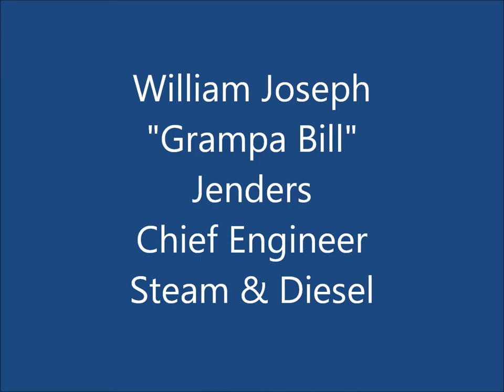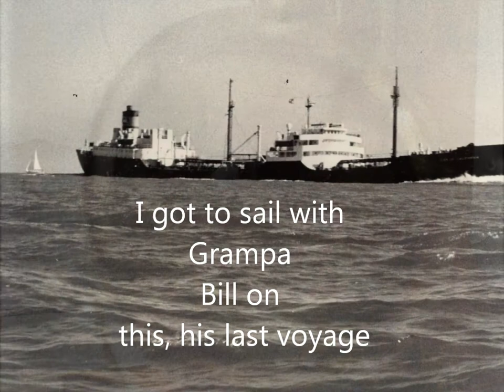Captain (Chief) & the Kid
My Grampa Bill was my hereo and inspired me to get my license and sail the seas. This song by Jimmy Buffett is exactly the relationship I had with my grandfather and the first time I heard it was shortly after his death and it caused me to cry. I was able to sail once with Grampa Bill and it was the last time I saw him. I got off the ship in Port San Luis, CA and as I walked down the dock I looked back and there was Grampa Bill near the stern leaning on the starboard rail waving to me.